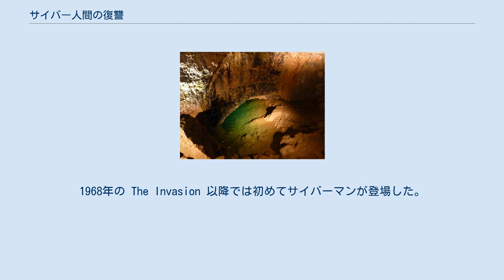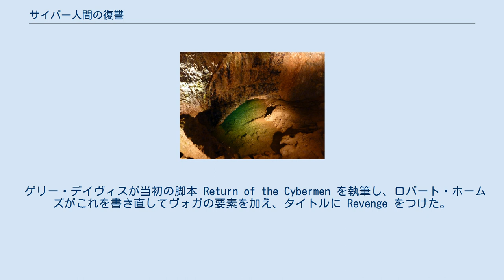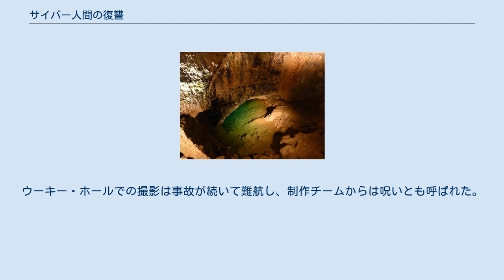サイバー人間の復讐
「サイバー人間の復讐」（サイバーにんげんのふくしゅう、原題: Revenge of the Cybermen）は、イギリスのSFテレビドラマシリーズ『ドクター・フー』シーズン12の最後のストーリーである。
1968年の The Invasion 以降では初めてサイバーマンが登場した。
 イギリスではBBC Oneで1975年4月19日から5月10日にかけて放送された。
日本では株式会社ポニーキャニオンが1986年に「サイバーマンの逆襲」という邦題で日本語字幕付きでVHSを発売した。
後に1989年9月13日から9月27日までNHK BS2の衛星こども劇場枠で放送されており、その際に邦題が「サイバー人間の復讐」に変更された。
 舞台は宇宙ステーションナーヴァと金の惑星ヴォガで、「宇宙の箱舟」の数千年前である。
ヴォガの金がサイバーマンには致命的であったため、彼らが惑星の破壊を計画した。
 ゲリー・デイヴィスが当初の脚本 Return of the Cybermen を執筆し、ロバート・ホームズがこれを書き直してヴォガの要素を加え、タイトルに Revenge をつけた。
プロデューサーのフィリップ・ヒンチクリフはこの番組では新参であったため、このストーリーは彼の前任者バリー・レッツから委託されることとなった。
レッツとホームズは新しいドクター（4代目ドクター）をどう動かせばよいか悩み、最初のシーズンにはダーレクやサイバーマンといった親しみのある有名なモンスターを使うのが安全だと考えた。
ゲリー・デイヴィスは4代目ドクターの性格を2代目ドクターのパトリック・トラウトンのように慎重だと考えていたため、それが4代目ドクターのトム・ベイカーの描写と一致せず、ベイカーのスタイルを含むよう脚本の書き直しが必要となった。
また、デイヴィスはストーリーのタイトルに不満を抱いていた。
 惑星ヴォガのロケ地に使われたウーキー・ホール 本作はコスト削減も兼ねて「宇宙の箱舟」と同じセットで撮影されたほか、ウーキー・ホールも使用された。
「宇宙の箱舟」の直後の制作ブロックで撮影されたため、放送シークエンスから制作コードが抜け落ちている。
ウーキー・ホールでの撮影は事故が続いて難航し、制作チームからは呪いとも呼ばれた。
 本作に登場するラジオトランスミッターは映画『007 死ぬのは奴らだ』に登場したもの。